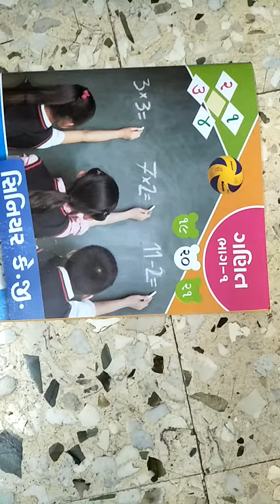Hkg ગણિત 1 page 4,5